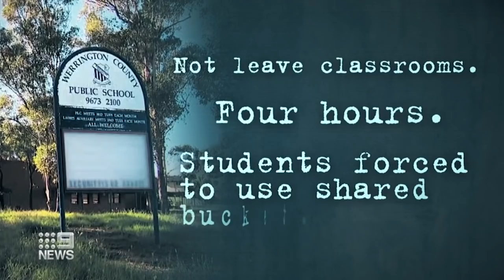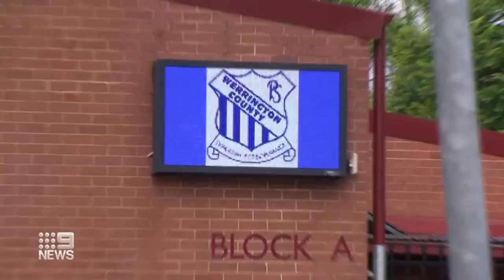Students ‘forced to urinate in shared buckets’ at Western Sydney primary school | 9 News Australia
The Department of Education has condemned a lockdown at Werrington County Public School in Sydney’s west where students were reportedly forced to urinate in communal buckets inside a storeroom closet.